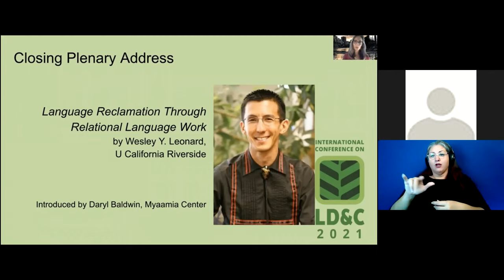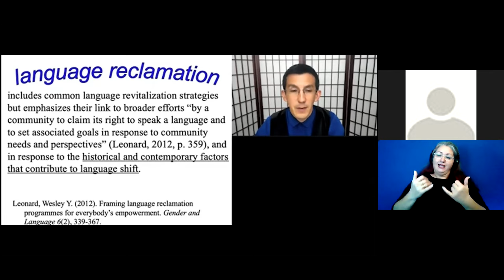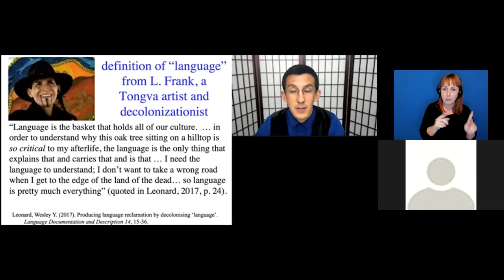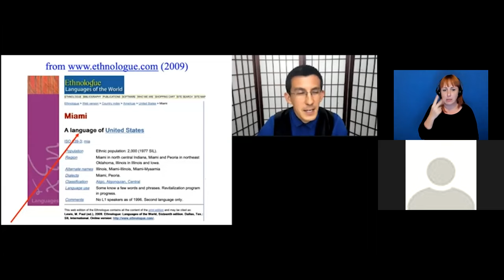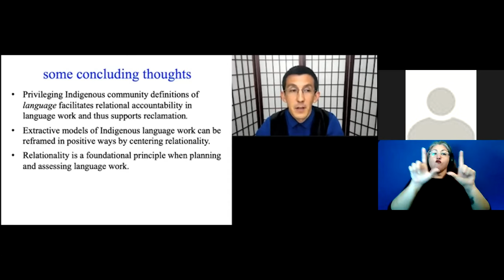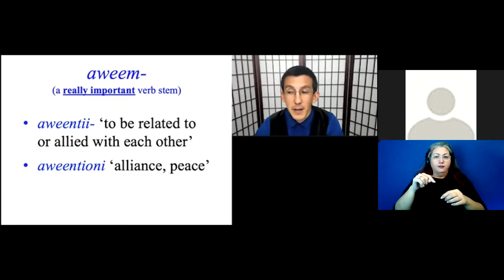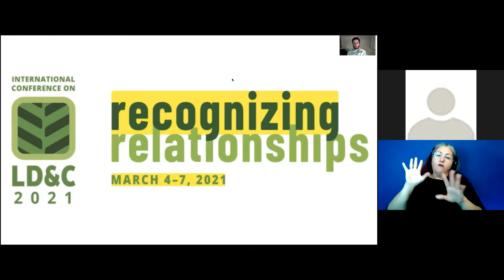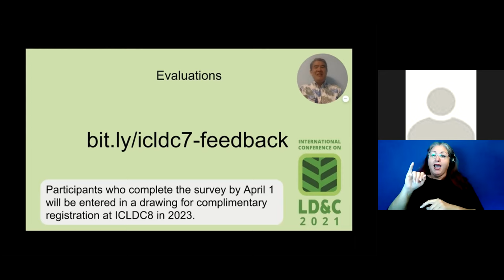Closing Remarks and Plenary (with ASL Interpreting) | ICLDC 7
The closing remarks and plenary session for ICLDC 7. Includes Sign Language interpreting.